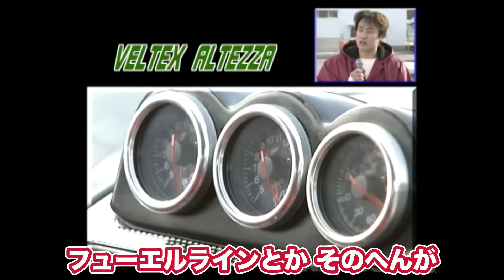【名機】1JZ-GTE なマシンたち！JZ系エンジンの中で唯一ヤマハ発動機がシリンダーヘッド開発に関与した極上エンジン【VIDEO OPTION切り抜き JZA70 JZX100 JZZ30】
ヤマハ発動機によるシリンダーヘッドの開発協力が行われたトヨタが誇る名機、それが「1JZ-GTE」。

【チャプター】
00:00 オープニング
00:23 1JZ-GTE 紹介
01:57 MARCY AUTO INPORTS JZA70 スープラ
02:35 エスプリ チェイサー ツアラーV
03:05 大黒パーキングレポート
04:05 片岡龍也 JZZ30 ソアラ
05:00 VELTEX ALTEZZA 1JZ-GTE換装仕様
06:29 100系ハイエース 1JZ-GTE換装仕様
08:29  オーストラリア 1JZミーティング
11:22 感想
11:47 エンディング

【元動画】
新旧 スープラ サーキット 試乗 インプレ by シャーク井入 GR Supra【新作】

ドリ車 の 名仕様 ” 神奈川仕様 ”を 高橋邦明 が 大黒パーキング で レポート ～ ツアラー / シャコタン / ツライチ / フルエアロ / 爆音 / サンルーフ ～【新作】

【V-OPT CH.】片岡龍也 が 30ソアラ で久々 ドリフト チャレンジ in 茂原

快速 1JZ エンジン スワップ 100系 ハイエース【ENG Sub】 / 1JZ ENGINE SWAPPED TYPE 100 HIACE

なんと オーストラリア で 1J Z ミーティング 開催! カワサキ レポート【新作】

▼使用画像
オープニング